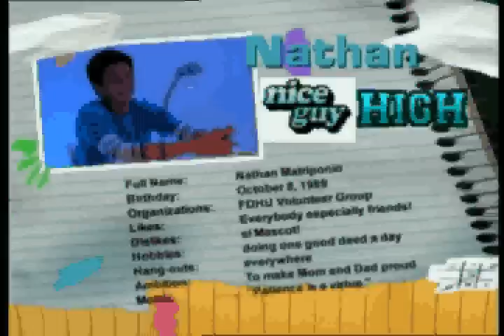First Day High (TV Teaser 10)